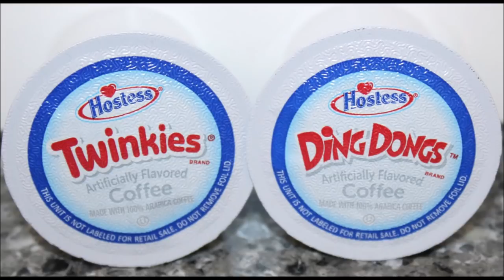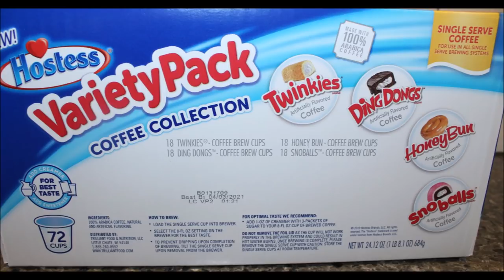Hostess Coffee: Twinkies & Ding Dongs Review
This is a taste test/review of Twinkies Coffee and Ding Dongs Coffee from Hostess. The variety pack was $19.98 at Rural King for 72 cups of coffee. The box includes 18 of each flavor – Twinkies, Ding Dongs, Honey Bun and Sno Balls.
* Twinkies – a classic golden sponge cake flavors combined with creamy filling notes
* Ding Dongs – rich, chocolate flavors finished with wonderful vanilla notes